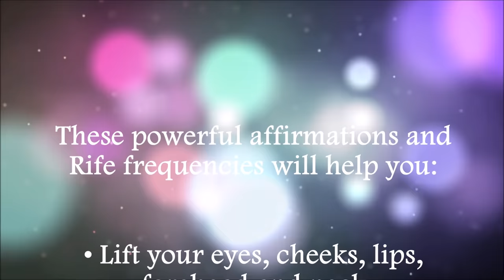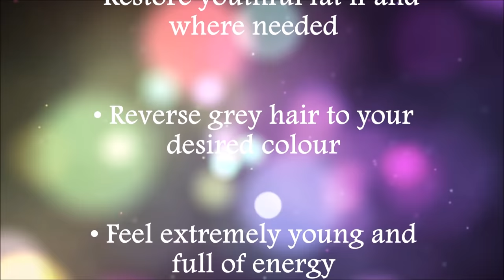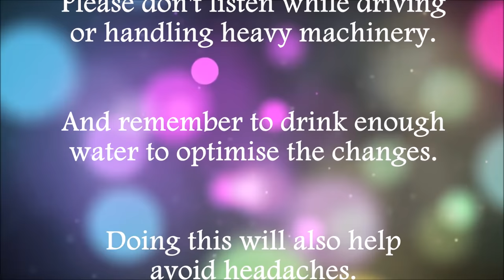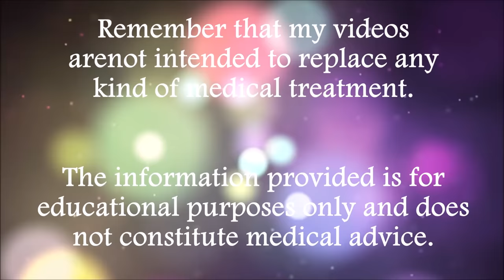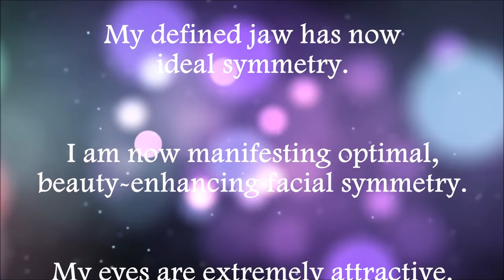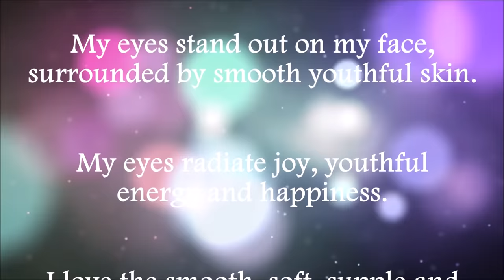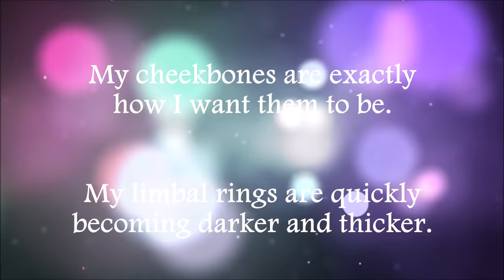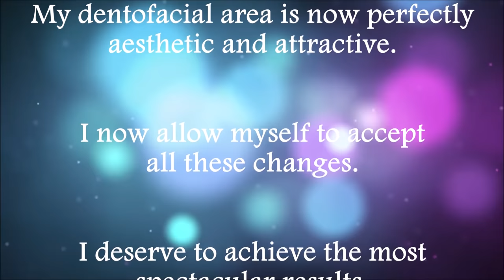♫ All-in-One Facelift! ~ Toner & Shrinker + Dark Circles & Eye Bags + Rejuvenating Rife frequencies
These powerful affirmations and Rife frequencies will help you:

• Lift your eyes, cheeks, lips, forehead and neck
• Eliminate wrinkles, pimples and any other flaws
• Increase your collagen and elastin production
• Have enhanced hyaluronic acid levels
• Have healthy and toned face muscles
• Have beautiful youthful-looking hands
• Be able to easily relax and rejuvenate
• Feel extremely young and confident
• Have enhanced blood circulation
• Have incredibly moisturised skin
• Have enhanced skin elasticity
• Have firmer skin on the entire body
• Have smooth neck and cleavage skin
• Eliminate blackheads and whiteheads
• Have very tiny, healthy and clean pores
• Have immaculate porcelain-like skin
• Have beautifully toned firm skin
• Get rid of stretch marks forever
• Have ideal facial proportions
• Have super clear, healthy skin
• Even out your skin colour
• Have stunning youthful eyes
• Reverse ageing naturally and fast
• Get rid of eye bags and dark circles
• Have extremely younger-looking skin
• Have lips that look beautiful while talking
• Have an attractive defined chin and jawline
• Eliminate spider veins and cherry angioma
• Restore youthful fat if and where needed
• Reverse grey hair to your desired colour
• Feel extremely young and full of energy
• Have enhanced nutrient absorption
• Have a wonderful glow on your skin
• Have skin that stays young forever
• Eliminate unwanted scars or moles
• Eliminate excess fat from the face
• Reduce an existing gummy smile
• Have incredibly good health
• Get rid of "eleven lines"
• Remove eye puffiness
• Get rid of hooded eyes
• Get rid of jowls and malar bags
• Have beautiful sparkling eyes
• Have a beautiful white sclera
• Have youthful-looking cheeks
• Have gorgeous plump lips
• Eliminate moles and scars
• Restore youthful fat to the lips
• Shorten your philtrum as desired
• Be able to fully relax and feel good
• Be incredibly attractive and confident
• Have beautiful dark long eyelashes
• Eliminate jowls and excess neck fat
• Have beautiful eyes with dark limbal rings
• Have the most attractive eyebrows
• Have an extremely attractive gum-to-tooth ratio
• Have a perfect, youthful, attractive facial Ogee curve.
• Have a perfectly aesthetic and attractive dentofacial area
• Have a perfect, youthful, attractive nasolabial area

For best results listen at a low and comfortable volume, at least 1 to 3 times a day. You should see the first changes in 2 to 6 weeks if used daily. Unisex

☑ This session includes rejuvenating Rife frequencies; please don't listen while driving or using heavy machinery and make sure to drink enough water to optimize the changes and avoid headaches!

✔ You can multitask while listening to this session. You can loop this video while you sleep for ultra-fast changes. Headphones are optional.

➽ Please, remember to listen to my Powerful Flusher at least once a week. It will help you declutter your subconscious and recharge your body, mind, and soul,

If you want to help keep my channel alive, you can donate - Any little help is highly appreciated!

I Miss - AShamaluevMusic

Epic Darkness by mariokhol06

Ambient Piano & Pad - Ambient Piano Music

Hope - Emotionally Piano Ballad

Piano-Dreams

Apego by PrimiciaRD

Remembering the Good Times by NadiaCripps

A Romantic Story Without End by ChristianBodhi